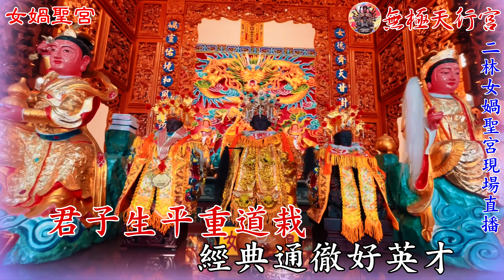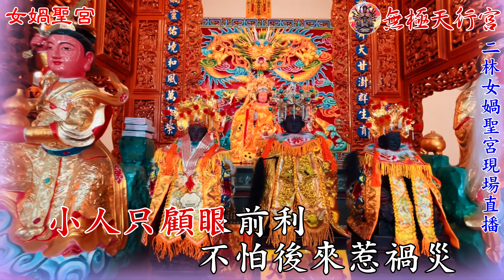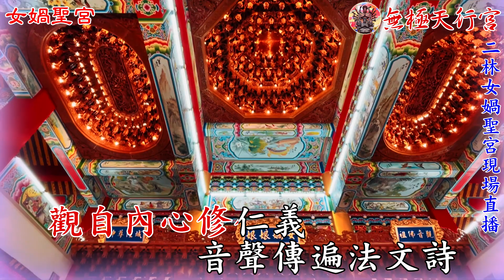【無極天行宮】女媧娘娘🎤天樂聖音_二林女媧聖宮_現場直播HD1080影片🎤製作日期:2023/02/13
女媧娘娘        唱誦：林玉秋

皇媽傳寶入心池 媽惜靈兒賜令旨
賜旨發揮在宮寺 寶是奉獻於布施

娑婆苦海莫爭名 立志修身盡力耕
見性明心無罣礙 逍遙自在涅槃城

了悟猶如夜得燈 無窗暗室忽光明
此生不向今生度 更待何時度此身

老母關懷億眾生 天書件件寄慈情
開門點醒迷魂路 幸福家庭業障輕

君子生平重道栽 經典通徹好英才
小人只顧眼前利 不怕後來惹禍災

觀自內心修仁義 音聲傳遍法文詩
菩提道經行慈悲 薩道深藏是忍氣

一元復始三陽關 兩儀分判陰陽排
三才頂立人中立 四象八卦化塵埃